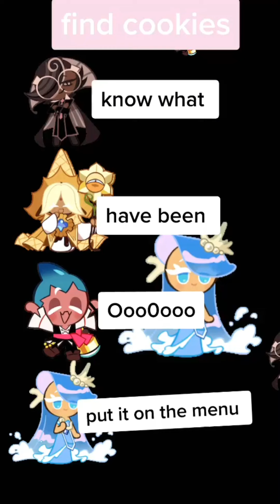Cookie Run : Kingdom👑 - TikTok Compilation 🍪#23